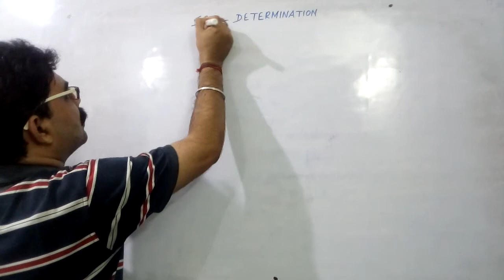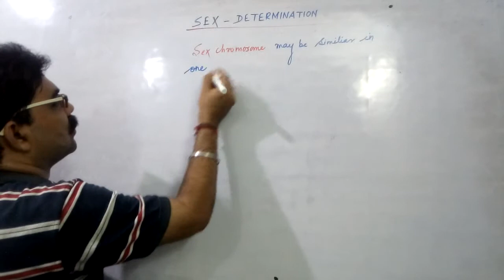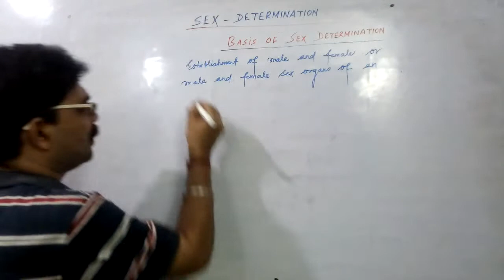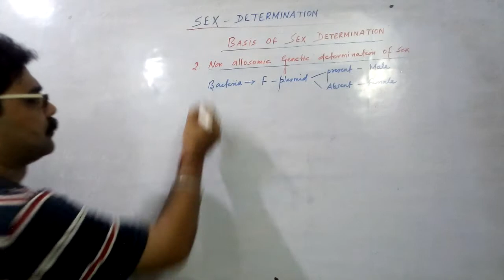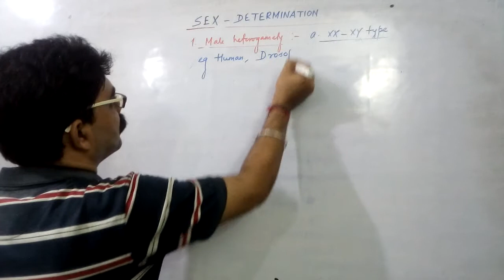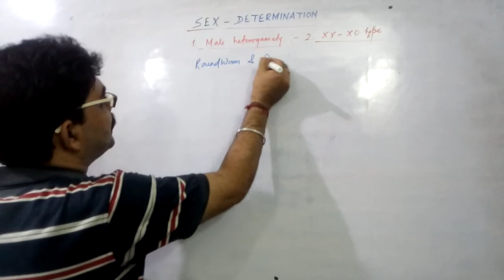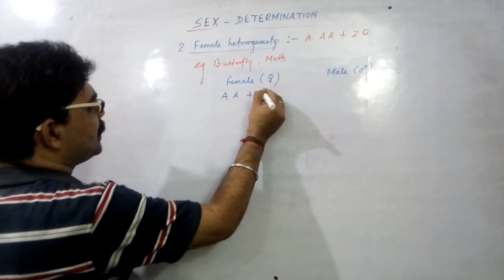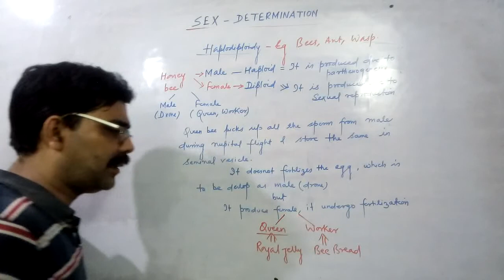THE PRINCIPLE OF INHERITANCE AND VARIATION P8